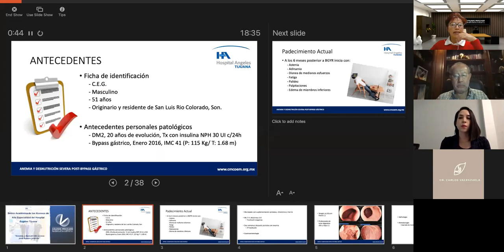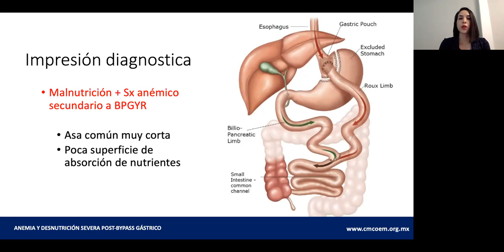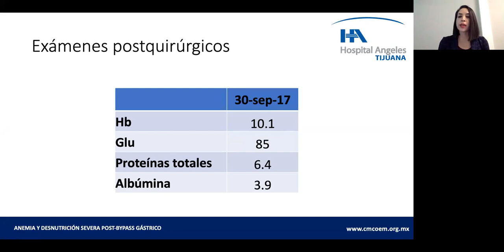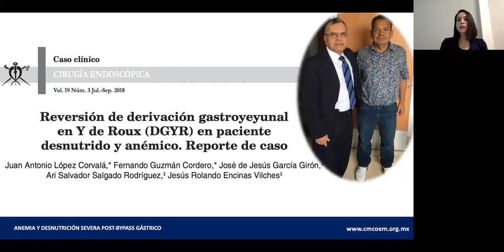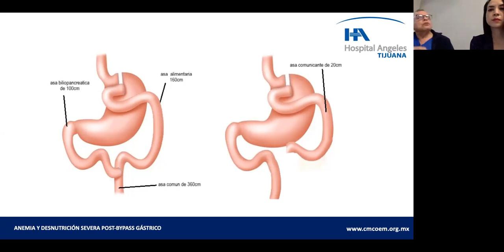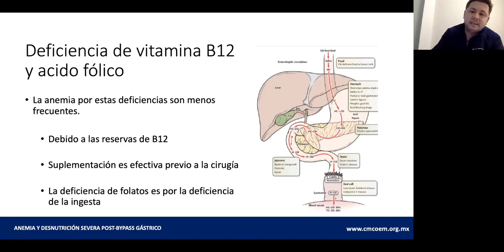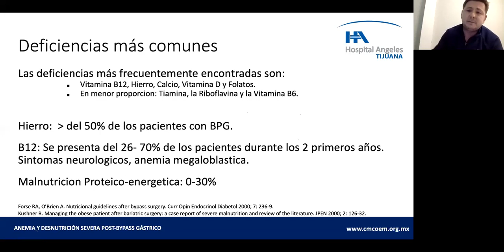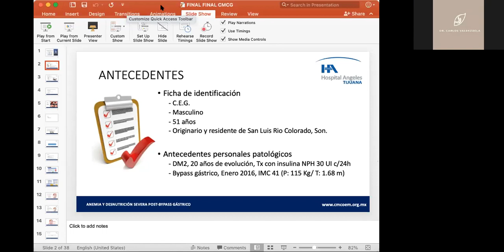Sesión Académica “Anemia y desnutrición severa post-bypass gástrico”